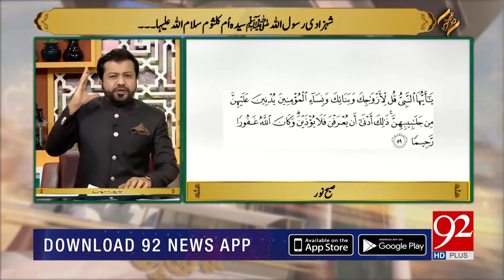Shehzadi Rasool ﷺ Syeda Umme Kulsoom (R.A) | 10 March 2022 | Subh E Noor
Subh e Noor is an Islamic program airing on 92 News HD Plus Channel from Monday to Saturday at 7:03 AM. It provides different Islamic videos and a special segment from our Kitab ul Shifa for solving viewers' problems in islamic perspectives.